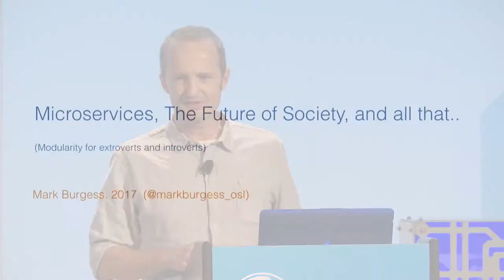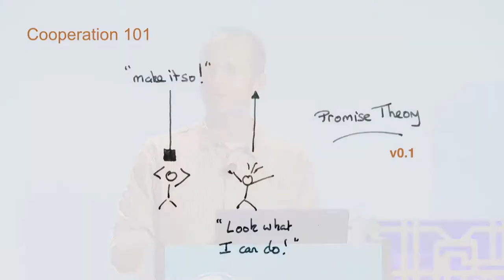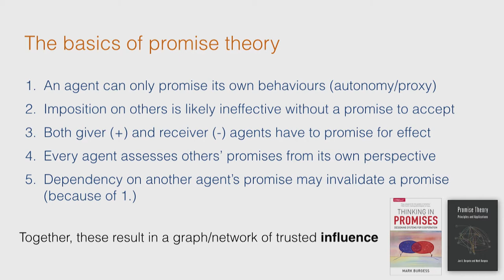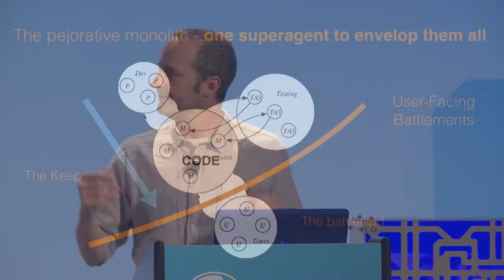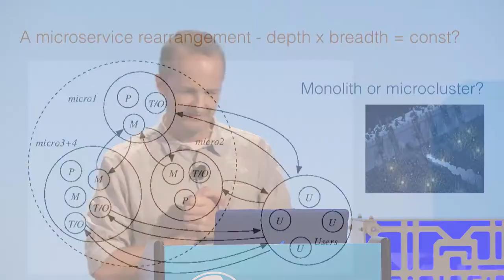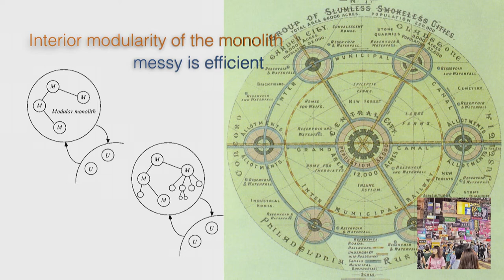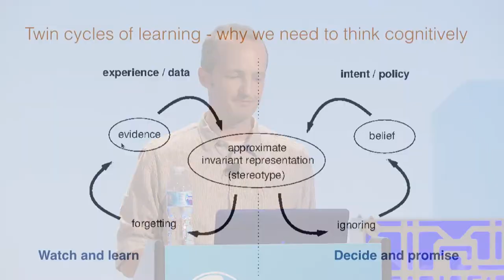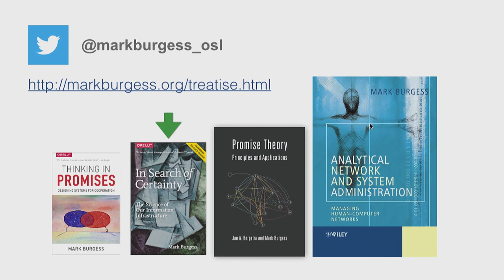Keynote - Microservices, The Future of Society